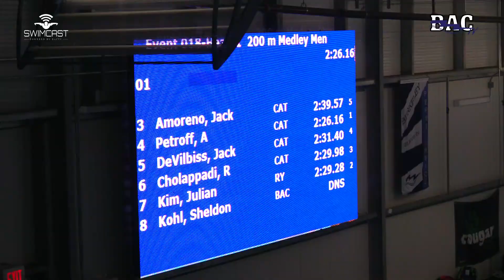Boys Open 200 Meter IM B Final